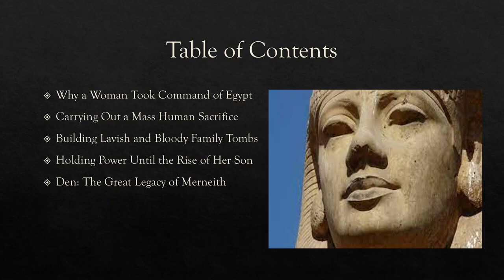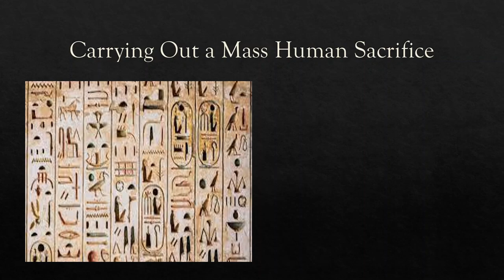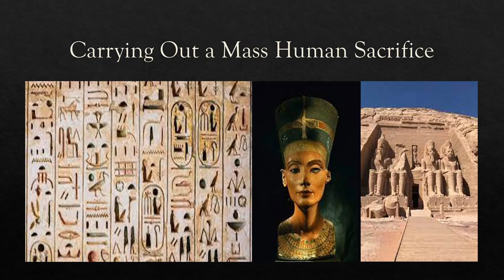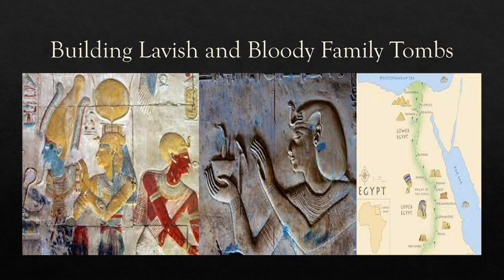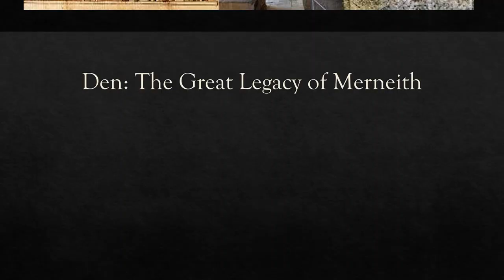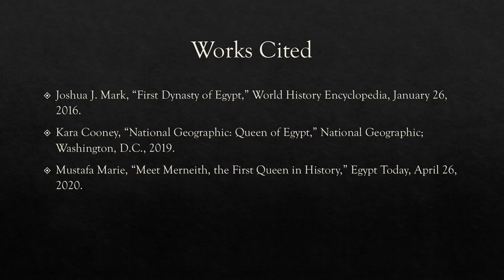Merneith: The First Woman Pharaoh of Ancient Egypt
In a world not far removed from the Neolithic, before the building of the Great Pyramids, a woman took control of the greatest kingdom on Earth. Merneith took power because no man could be found to rule on behalf of her son. With ruthlessness and cunning, she kept the throne safe and spared a still-new Egyptian kingdom from collapsing into civil war.